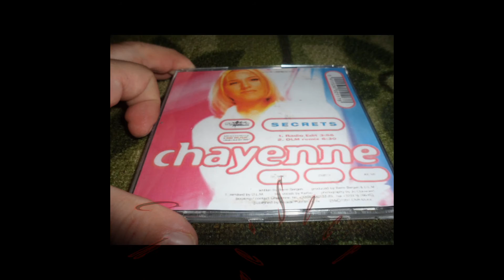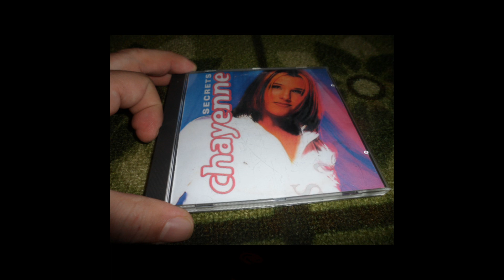Chayenne - Secrets (DLM Remix)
Label:CNR Music ‎– 2102117
Format:CD, Single
Country:Belgium
Released:1997
Genre:Electronic
Style:Euro House

Photography By – Jo Clauwaert
Producer – Berre Bergen, D.L.M.
Vocals, Rap – Karbo
Written-By – Berre Bergen